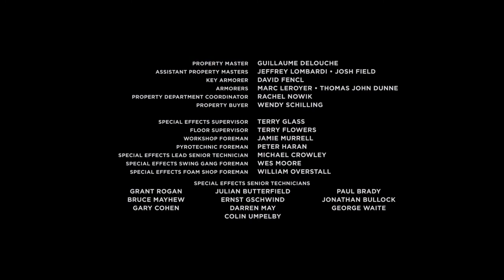The Score - Bulletproof ft. XYLØ 「6 Underground」 Soundtrack